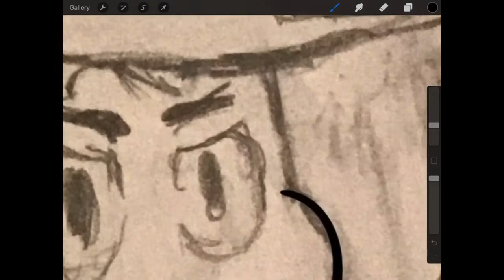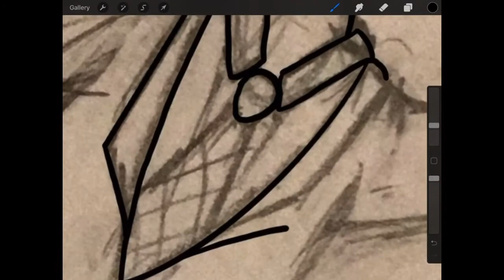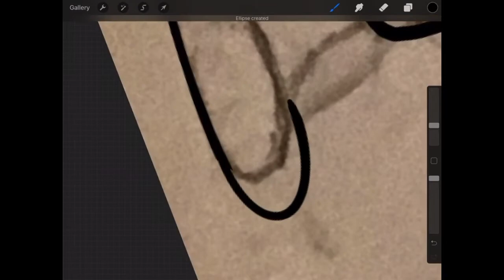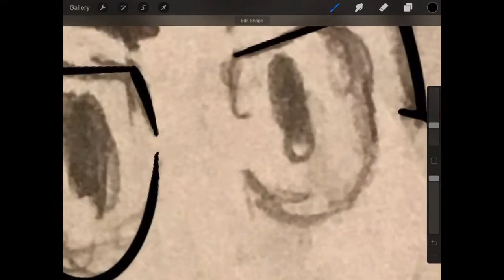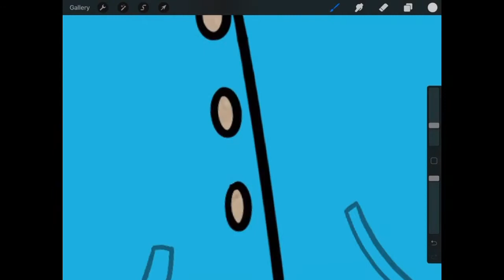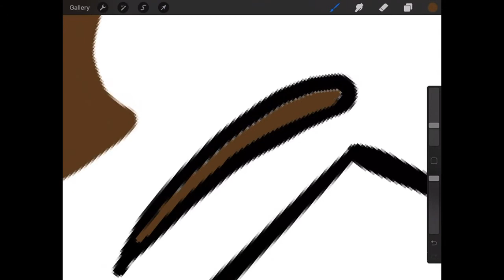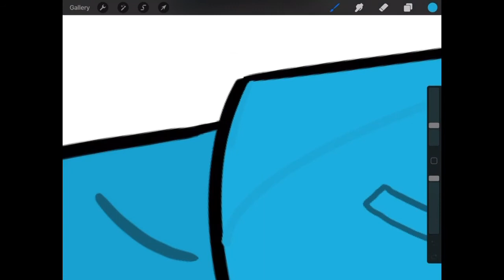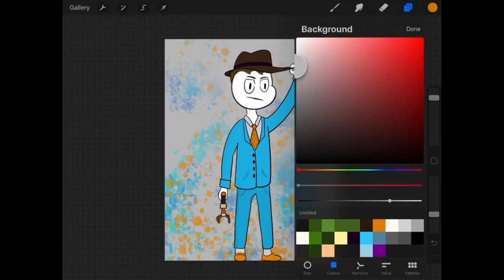Perry The Platypus Speed Draw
In honor of the new Phinease and Ferb movie, I drew my character as Perry the Platypus. This is my first speed art. When I recorded this it took me 30 minutes.